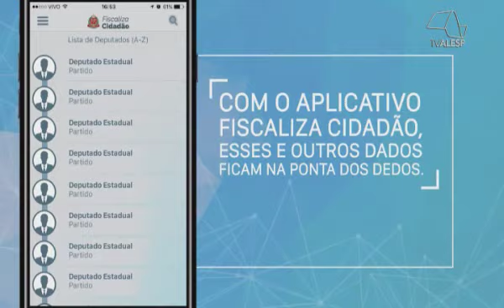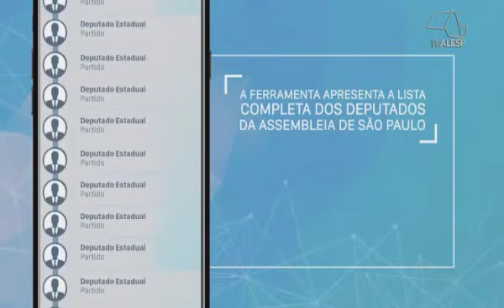Em Discussão: Investimentos em Seguro e Previdência Privada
O programa Em Discussão recebe os convidados Sérgio Craveiro, Presidente da Conasi, Mauro Lovalho, Empresário do Ramos de Seguros e Cintia Arten Rubio, Jornalista, para falar sobre Investimentos em Seguro e Previdência Privada.

Apresentação: Geremias Gomes